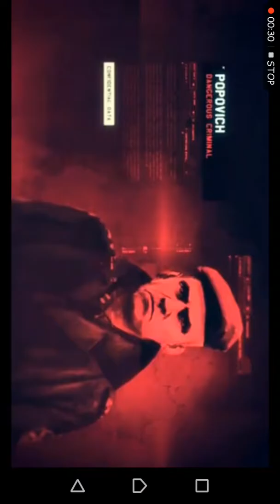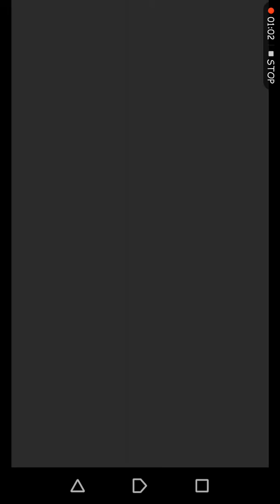Modern Combat 3 Android/iOS on Huawei Honor 8 lite /P8 lite 2017 Epic Game play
Modern Combat 3: Fallen Nation by Gameloft
When war hits home, abandon all fear.
**PocketGamer: "A stellar combination of graphics, entertaining action,
and robust multiplayer."
The best, most realistic smartphone FPS series returns with even
higher intensity and an apocalyptic battle for the freedom of the United
States, for one or more players.
BE THE HERO OF AN EXPLOSIVE SOLO CAMPAIGN
• Fight through a 13-mission campaign from Los Angeles to Pakistan.
• Witness multiple memorable moments thanks to AAA scenario-
scripting.
• Experience different types of gameplay: escort, destroy, helicopter,
4x4 chase...